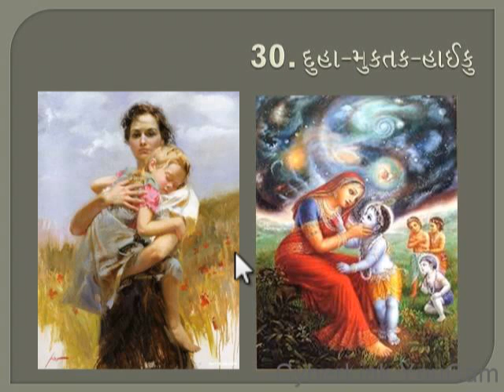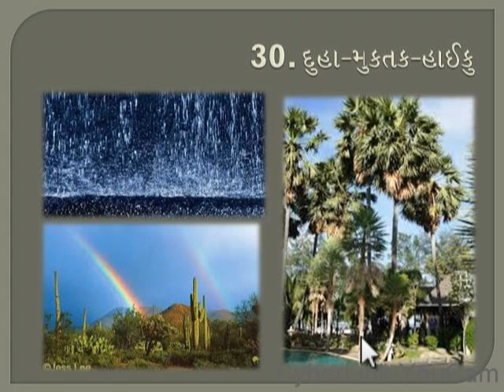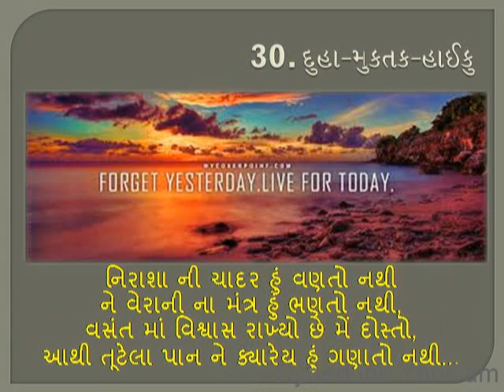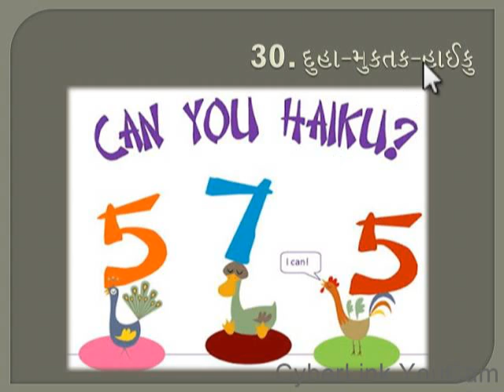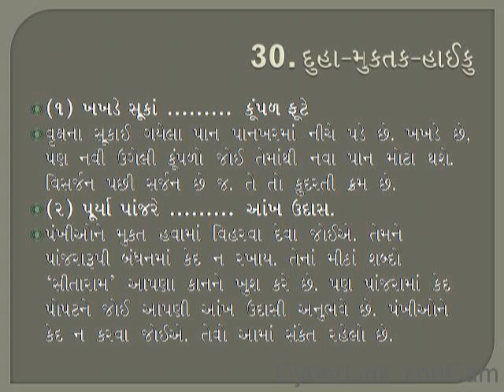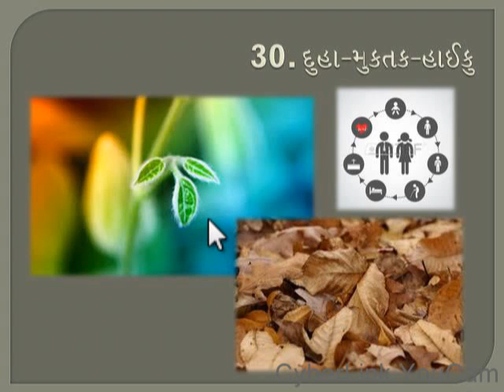Std 12 Gujarati (Eng. Med.)Poem No 30 Duha Muktak Haiku